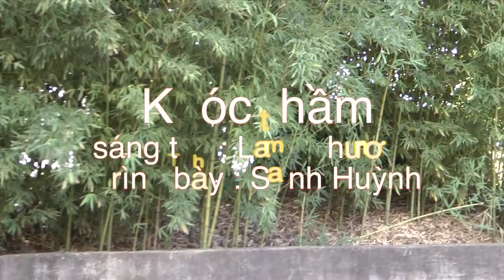Khoc tham - Sanh Huynh